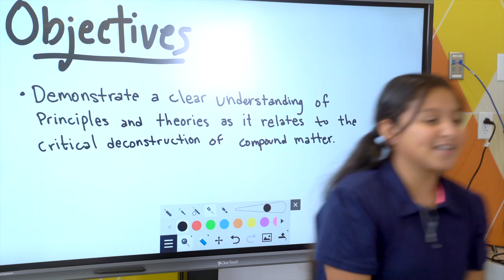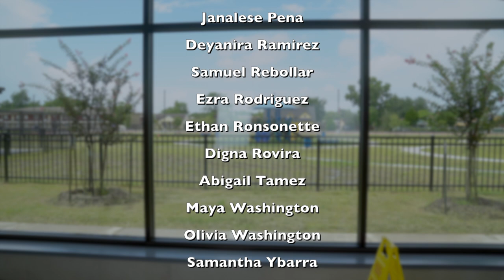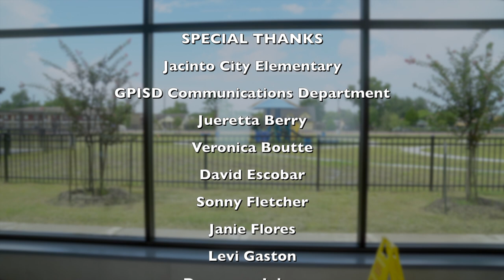Welcome Back 2021